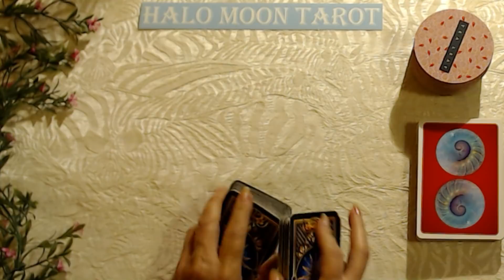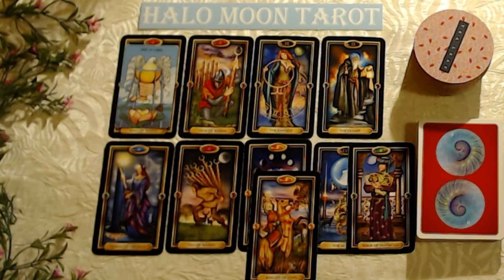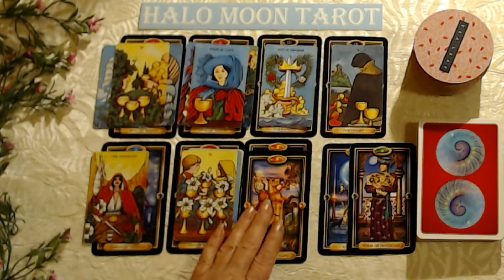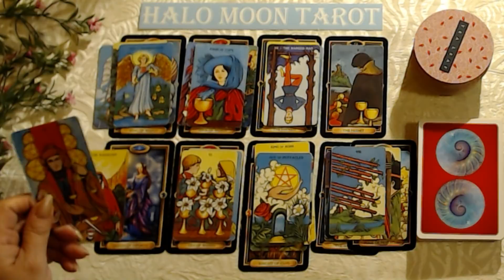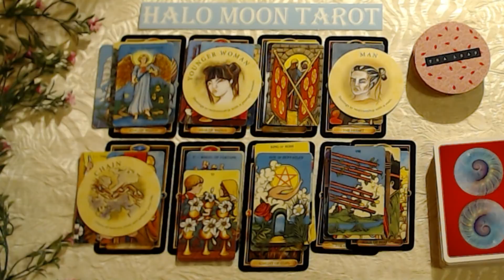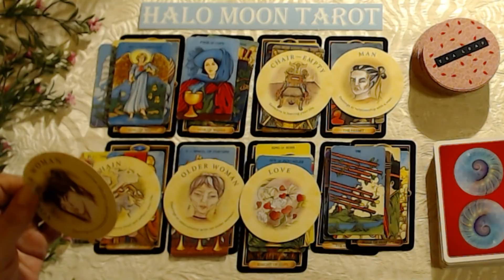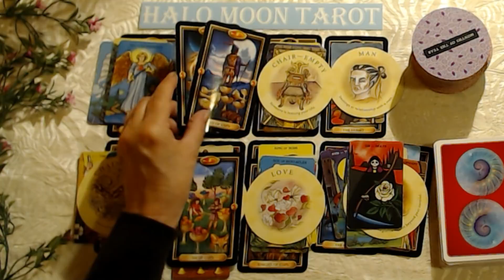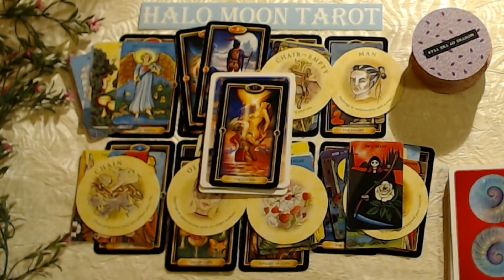SCORPIO - YOU HAVE LOVE COMING. THEY CHOOSE YOU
This tarot card love reading is for the zodiac sign scorpio, Sun, Moon, Rising and Venus.

GILDED TAROT